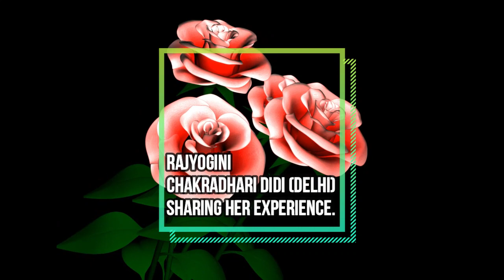Rajyogini Chakradhari Didiji (Delhi) sharing her experience.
Please click the above link for more like this